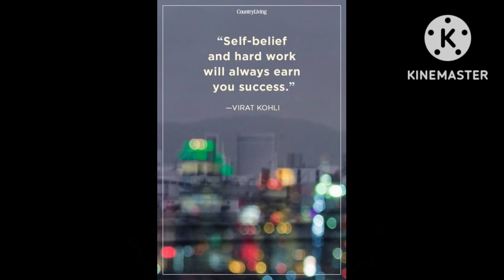cup of confidence success quotes ideas innovative analysis teamwork planning 👍